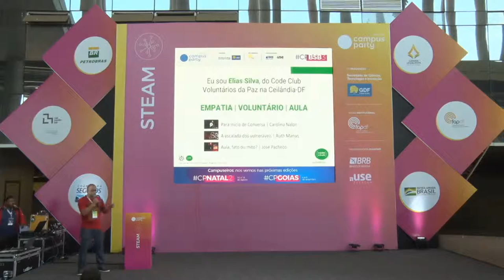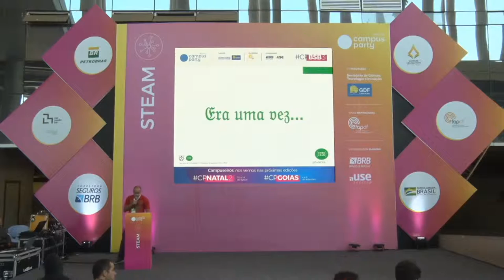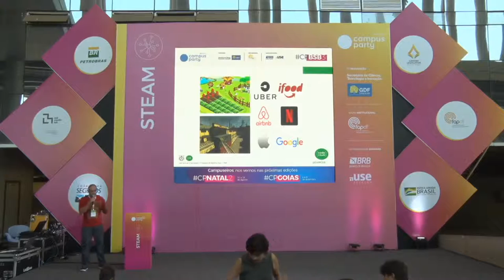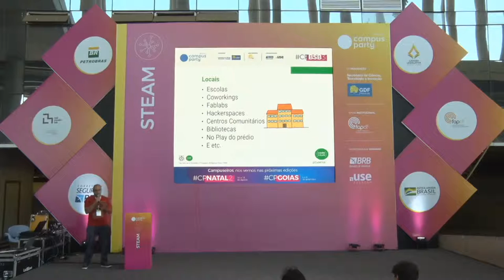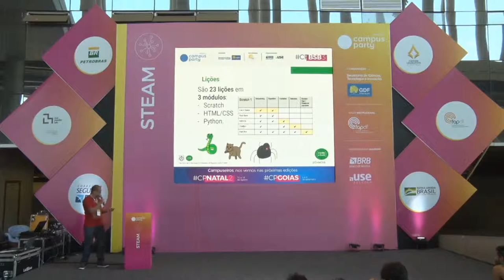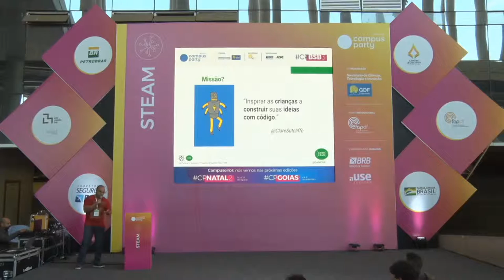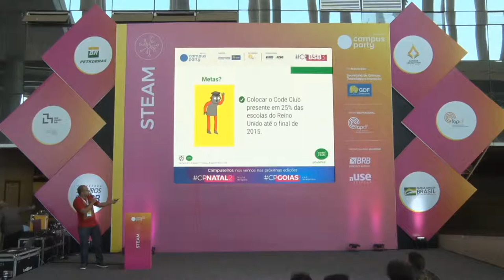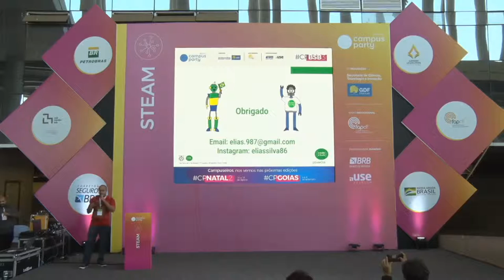CPBSB3 - Hackeando mentes para a Paz - STEAM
Palco: STEAM
Data: 23/06/2019
Horário: 13:00 às 13:45

Título: Hackeando mentes para a Paz
Criando espaços que estimulem a criatividade, colaboração, reconhecimento de padrões e resolução de problemas.

Palestrante(s):
Elias Pereira Silva
É professor do Code Clube Voluntários da Paz em Ceilândia-DF, onde desenvolve o pensamento computacional através da criação de jogos e animações. Elias trabalha como analista de segurança da informação e lida diariamente com novas tecnologias e suporte de TI em sistemas do governo federal.